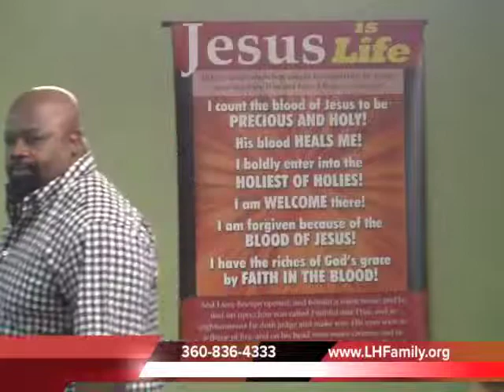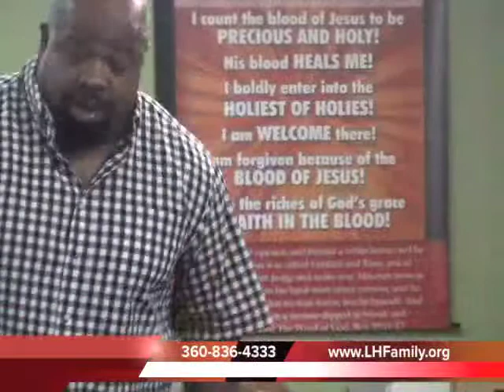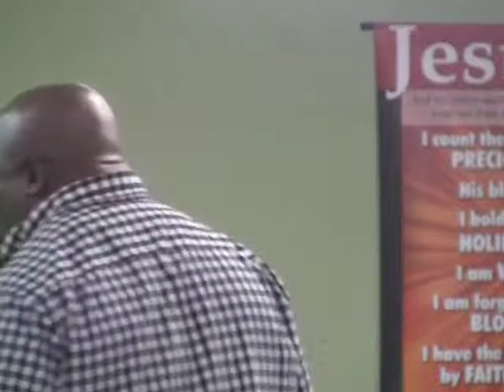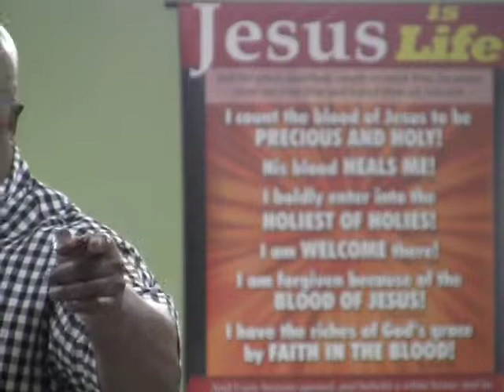Shurby Long - Call On Jesus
Shurby Long teaching at Lifehouse Fellowship